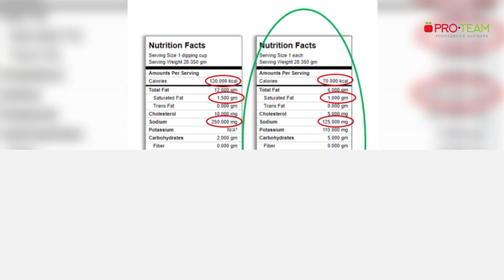Menu Tips Series - Tip 1: How to Meet Nutrient Specifications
We all can use some friendly reminders as we begin planning menus for the fall. Enjoy tip #1 all about meeting the nutrient specifications for the National School Lunch Program and School Breakfast Program.